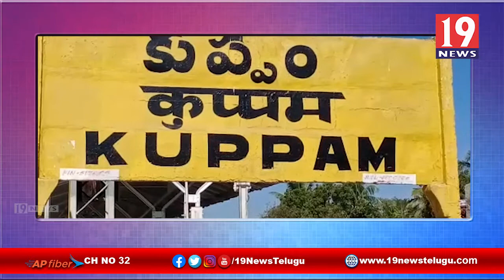వైసీపీపై అసత్య ప్రచారాలు చేస్తే సహించేది లేదు - చిత్తూరు జిల్లా కుప్పం ఎంపీ రెడ్డప్ప